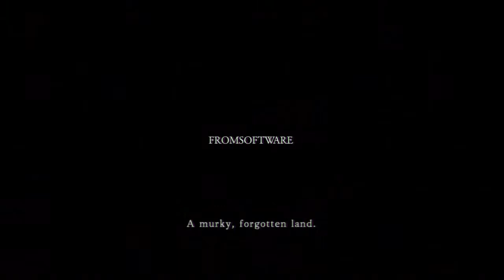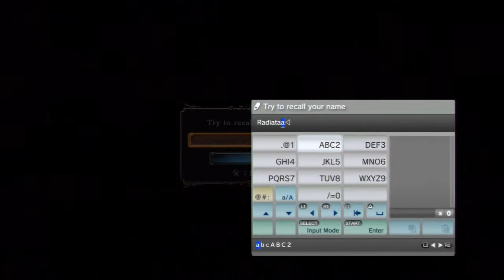Magical Misadventures: Dark Souls 2 #1 Openning and Character Creator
Now that I've already uploaded all of the bosses, its time to start uploading the normal LP. I had quite a few tests and all that jazz to focus on, so I hadn't had the time to edit the non boss stuff. Hope yall enjoy!